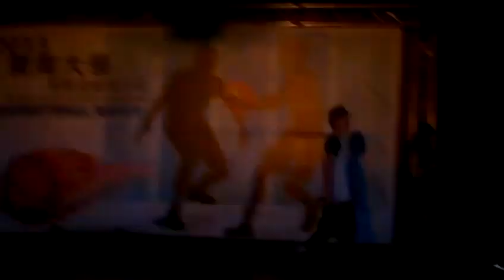Langara Falcons Taiwan Performance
The Langara men's basketball team epic dance performance at the 2013 Kainan University International Basketball Tournament.